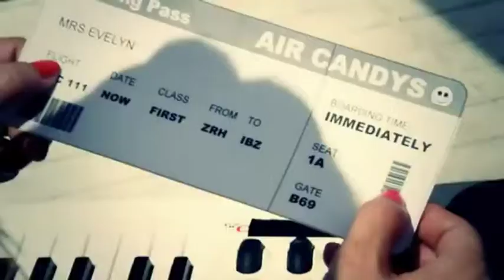Mike Candys & Evelyn ft. Patrick Miller - One Night in Ibiza ( DJ Weyli Mix)